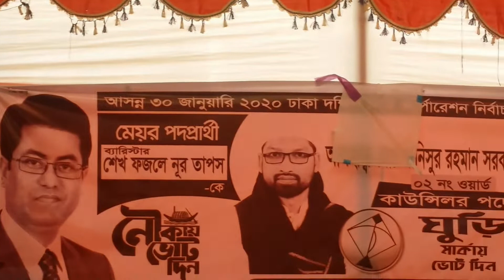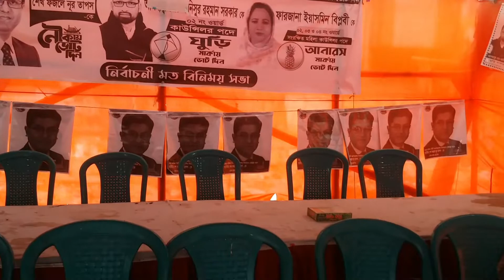চিনা বাদাম দিয়ে বাদাম মুড়কি তৈরী করলাম।